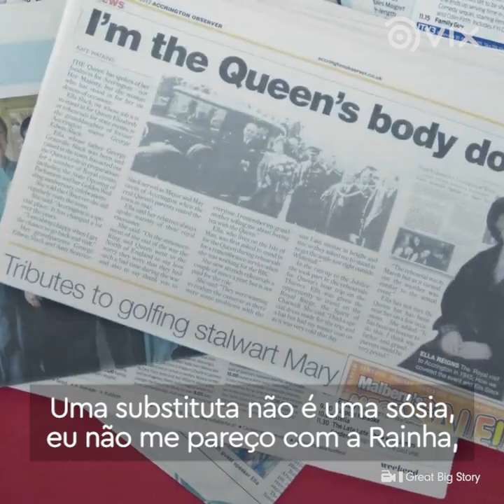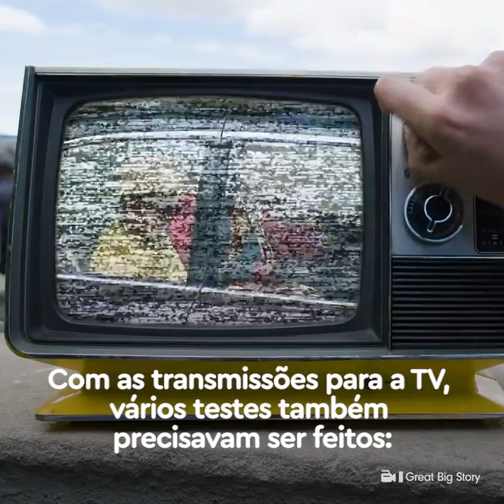A dublê da Rainha Elizabeth I Realeza I VIX Brasil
Você sabia que a Rainha Elizabeth tem uma dublê que a substitui de vez em quando?